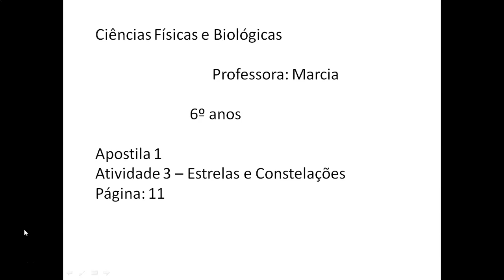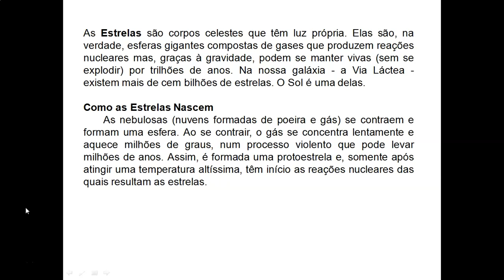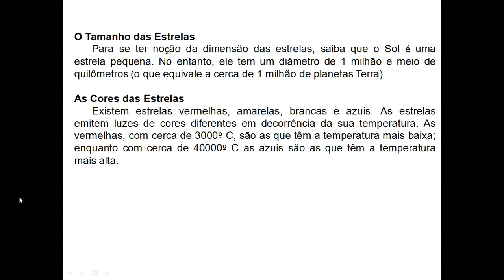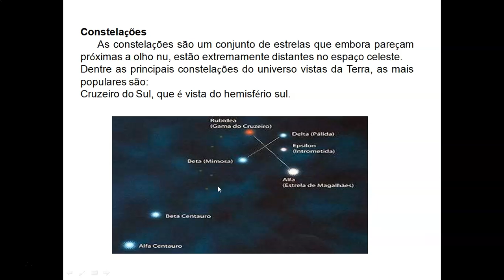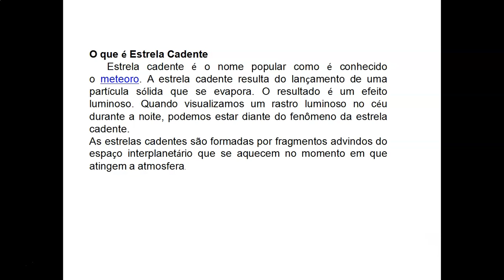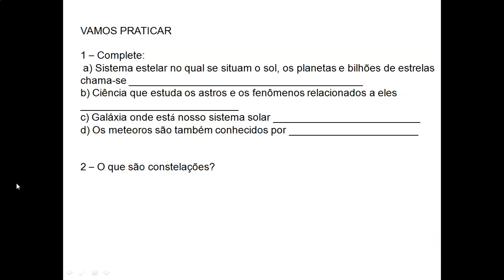6°ANO CIÊNC ATIV3 APOST2